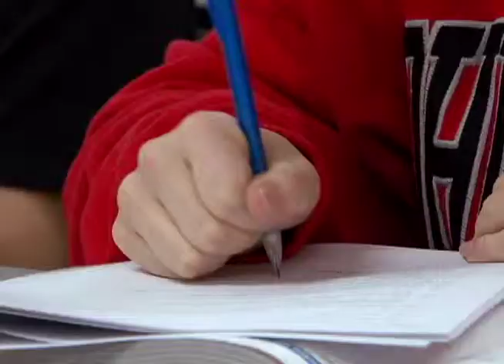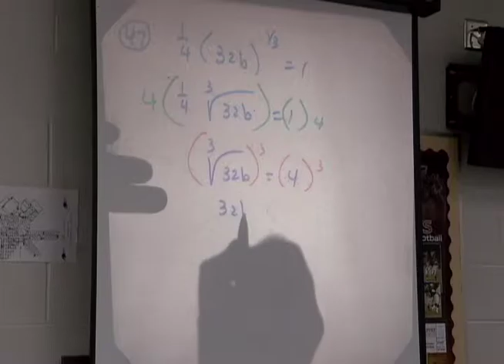Collierville High School 2013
Host of Shelby County Schools Report, Ted Beasley, heads to Collierville High School in Memphis, Tennessee to show us why their academics are some of the tops in the state. Video shot/edited by Ryan Sweeney.